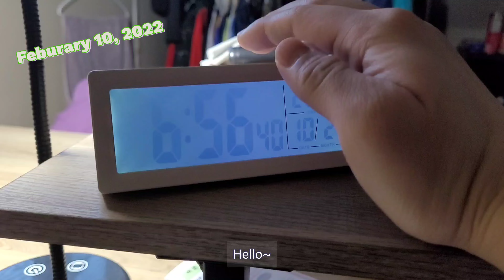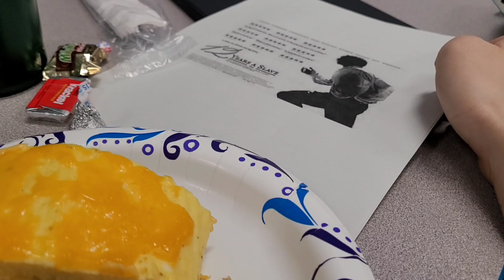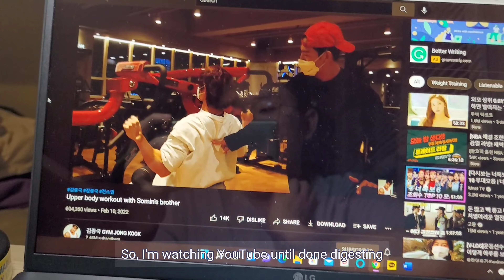A Lethargic Day in My Life as an International Student in Spring22 | Feb 10, 2022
개강한지 약 한달정도 지난 목요일 하루 일상입니다